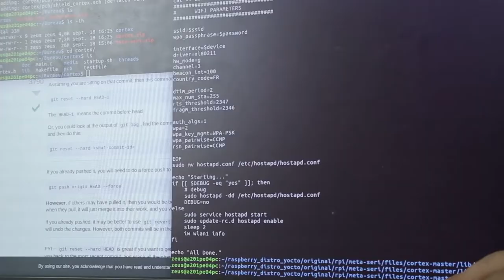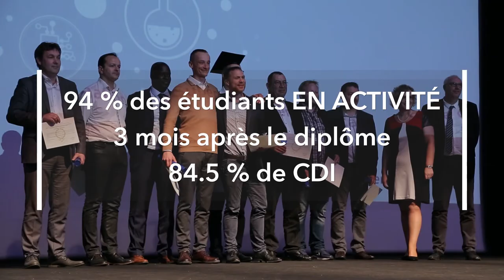Ingénieur en Électronique communicante et systèmes embarqués par apprentissage - ENSICAEN Officiel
Devenez ingénieur en électroniquecommunicante et systèmesembarqués par apprentissage ! L’ENSICAEN propose un diplôme d’ingénieur BAC+5 en électronique analogique, numérique et systèmes embarqués. Les atouts de l'apprentissage : un cursus rémunéré, une expérience professionnelle de 3 ans.